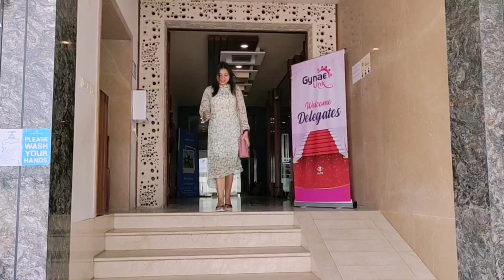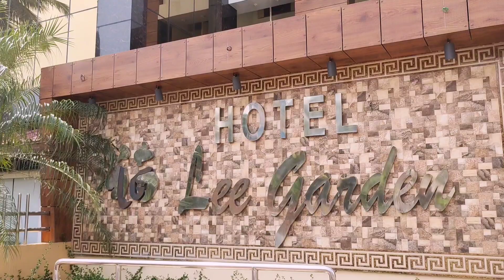Puri-Satapada Vlog || I had the Best ever Chinese cuisine @ Chung wah🤤 || Blue Flag beach⛱️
Dear All ❤️
This video is all about a day I spent in puri, we have driven to Satapada after visiting Jagannath temple. The camera was prohibited there, as you all know, so couldn't take pictures there.
But you can have a sneak peak to the Satapada drive, the beautiful scenery and also I had the best ever Chinese dishes in puri at Chung wah 🤤..
If in puri,,it's a must try restaurant 🥰..
Also went to spend some good time at the cleanest beach of our nation, that's Blue Flag beach at puri.